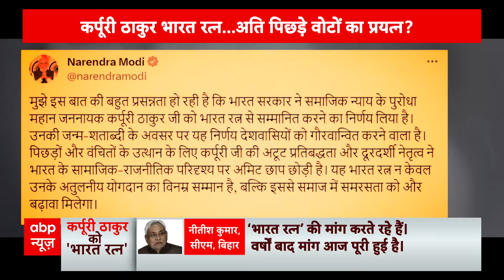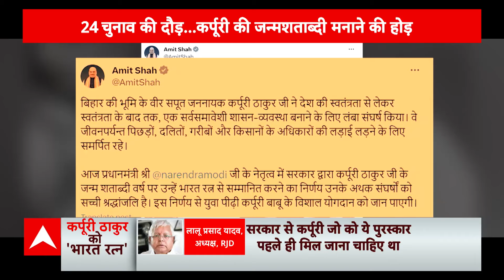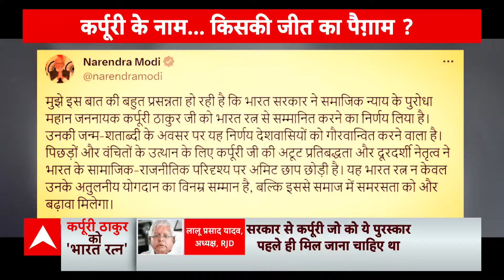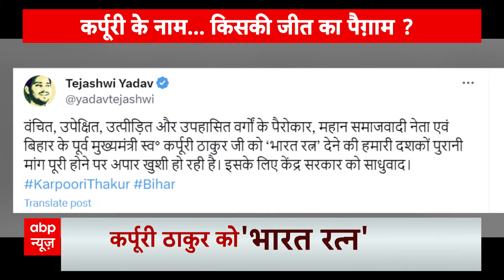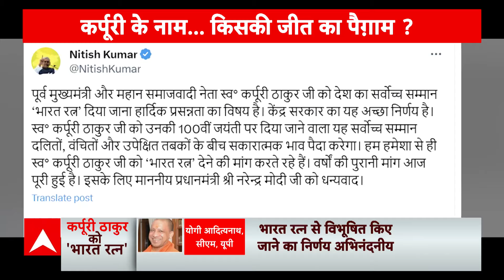Karpoori Thakur को 'भारत रत्न' देकर मोदी सरकार ने चला सियासत का 'मास्टर स्ट्रोक'! समझिए क्यों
Karpoori Thakur को 'भारत रत्न' देकर मोदी सरकार ने चला सियासत का 'मास्टर स्ट्रोक'!